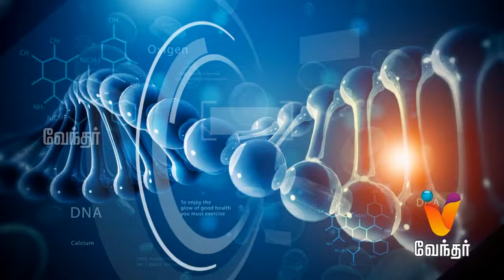Hello Doctor [Epi 844]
Today in Hello Doctor, Dr. Muthuswamy will share information about heart related issues for pregnant women.